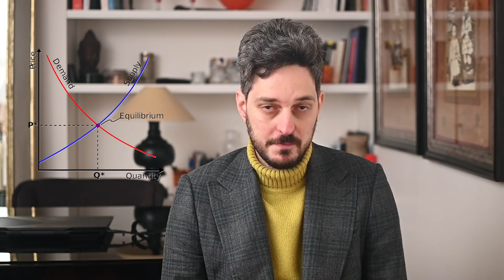Путин и Лукашенко. Бесконечная игра в интеграцию /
Разговоры об интеграции России с Беларусью ведутся уже давно. Но на днях Лукашенко через своих пропагандистов фактически стал высмеивать Путина. Почему переговоры президентов о слиянии в единое государство ничем не заканчиваются? Разберёмся.